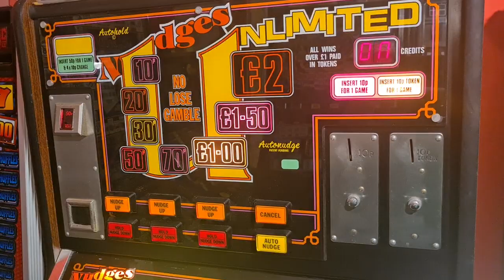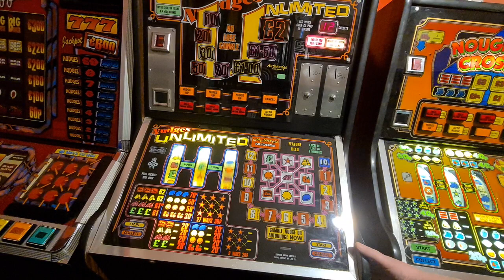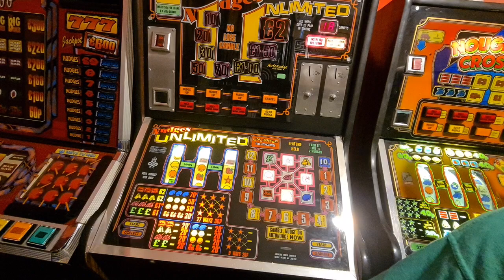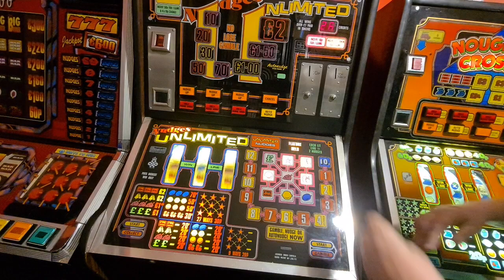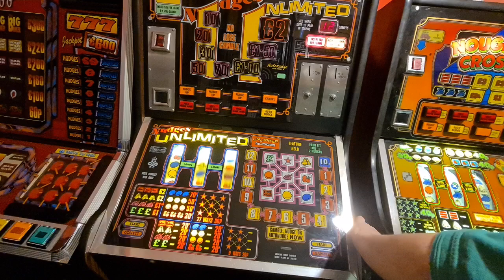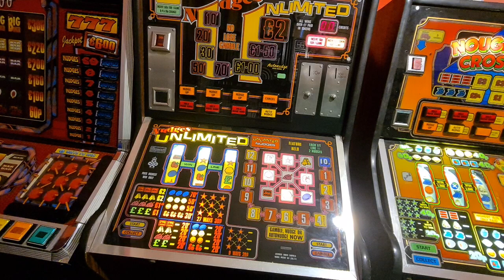The £3 Challenge pt16😊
Nudges Unlimited makes 24mins of spins for 3 quid all in😊
Tune in for all the action.
mpu3 magic.